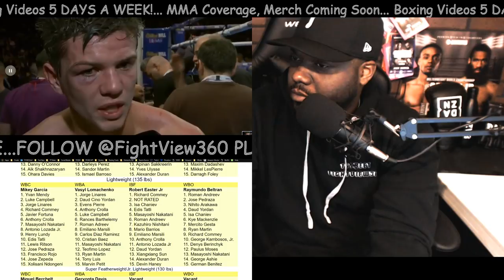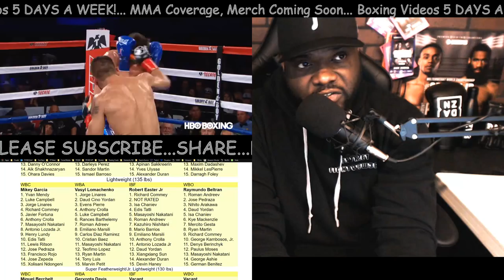CAMPBELL VS MENDY 2 PREVIEW! 9/22 JOSHUA VS POVETKIN UNDERCARD! WINNER MIKEY GARCIA MANDATORY?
- Yvan Mendy vs Luke Campbell 2 Rematch Live Fight Preview, News, Update, Past Fight Highlights, Promo, Prediction, & More - Luke Campbell vs Yvan Mendy 2 will be on the UNDERCARD of Joshua vs Povetkin on Sky Sports Box Office in the UK & DAZN in America -